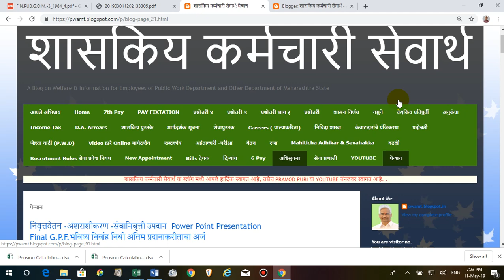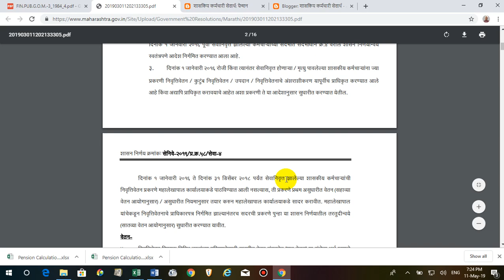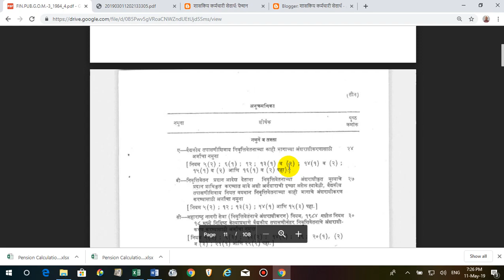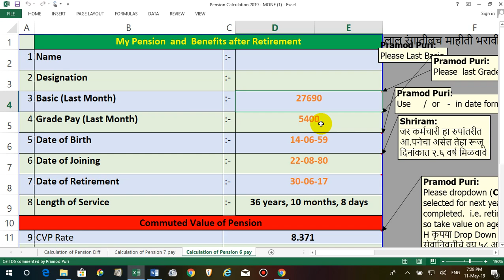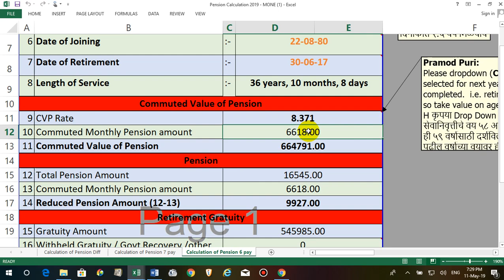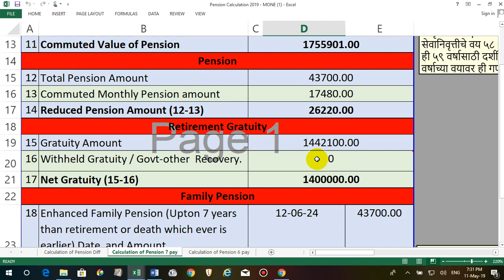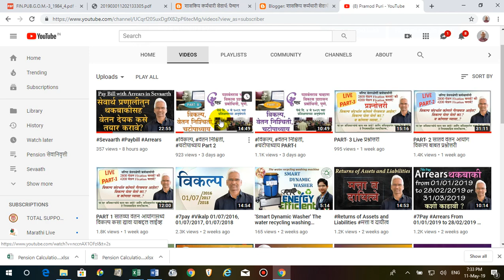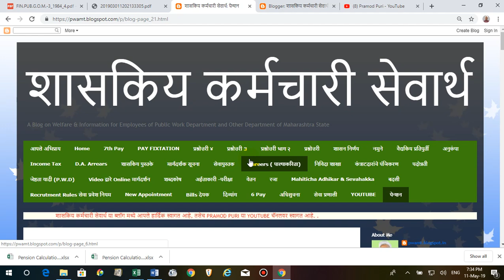दिनांक 01/01/2019 नंतर सेवानिवृत्त कर्मचाऱ्यास पेन्शन कमी का मिळते?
दिनांक 01/01/2019 नंतर सेवानिवृत्त कर्मचाऱ्यास दिनांक 01/01/2019 पुर्वी   सेवानिवृत्त कर्मचाऱ्यापेक्षा पेन्शन कमी का मिळते?